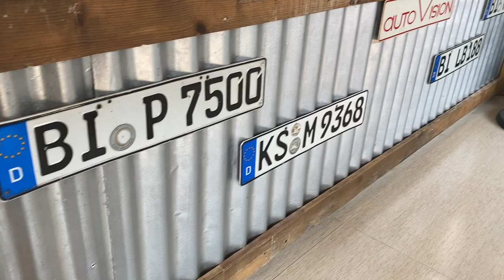Sunday DDIY (Car Maintenance) - Lord Josh Benson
Sunday DDIY - Car Maintenance
Car Shop - Autovision Silcas, Binan Laguna.

It is always best to hire professionals or skilled personnel to check or maintain your vehicle and save money by avoiding accidents & repairs.

Avoiding scheduled maintenance, registration & car insurance to save money is not always the best decision.